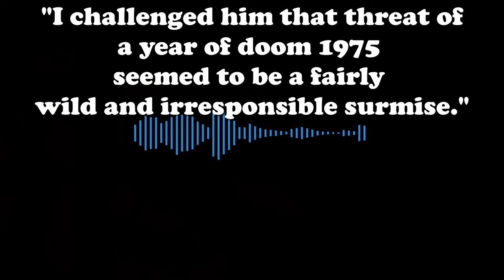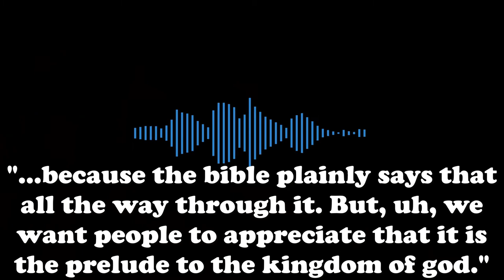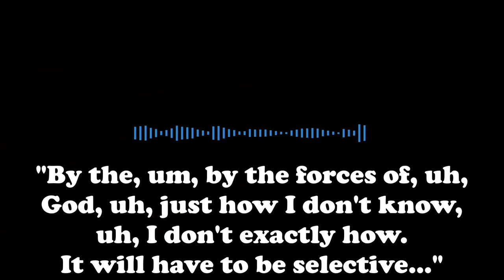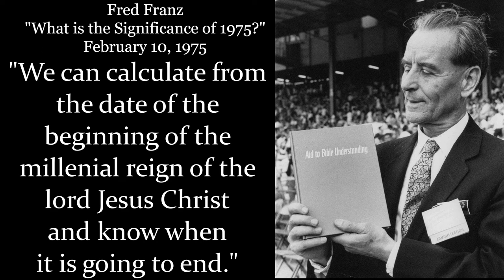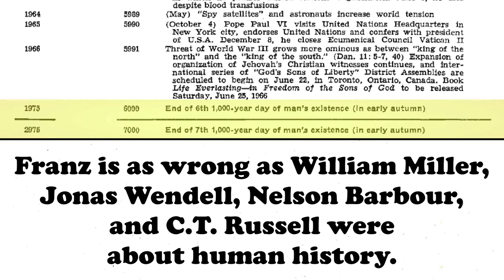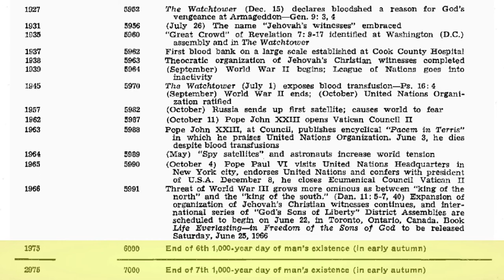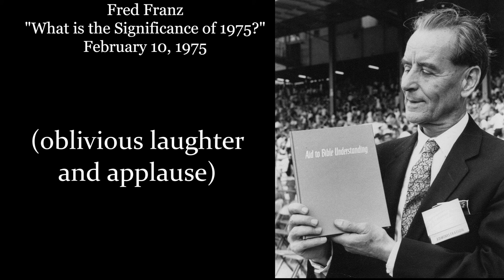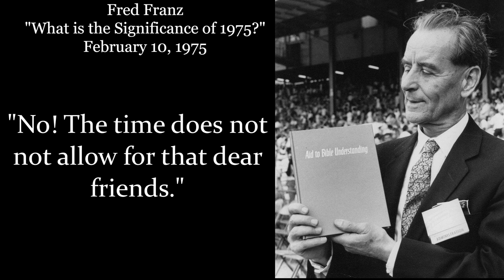Watchtower "oracle" Frederick W. Franz explains 1975 on February 10th, 1975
This video is a excerpt from "what is the Watch Tower Bible & Tract Society, really? (complete symposium)"